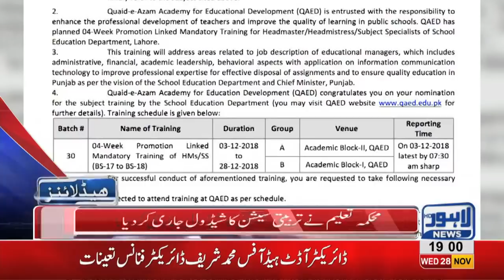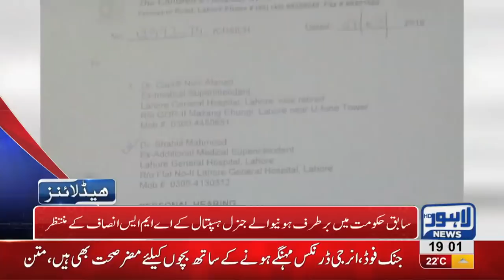07 PM Headlines Lahore News HD – 28th November 2018